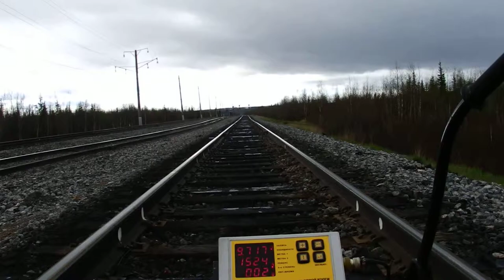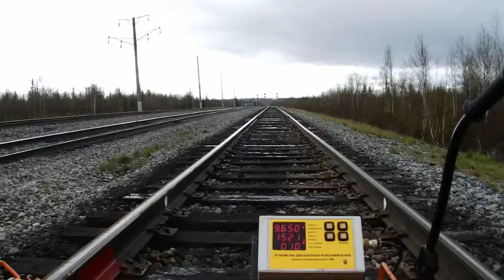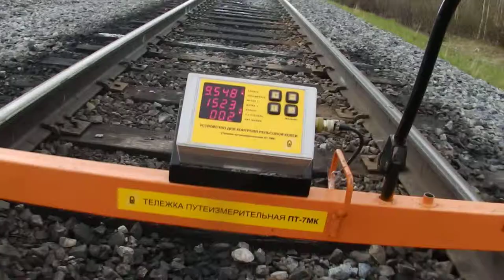Тележка путеизмерительная ПТ7МК АКНОП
P6160042
Снято на Olympus 820 uz
Окончательная стабилизация кадров на сайте Youtube.com